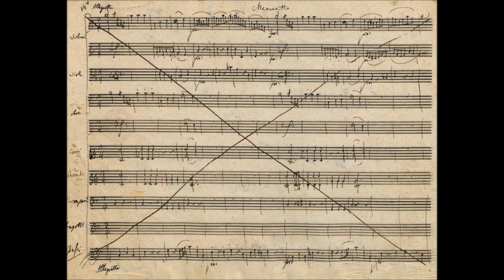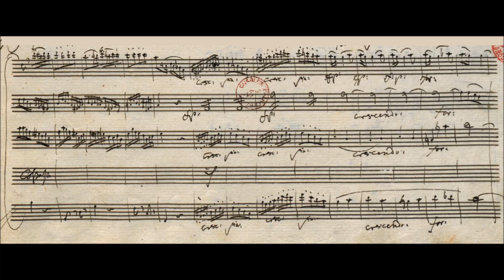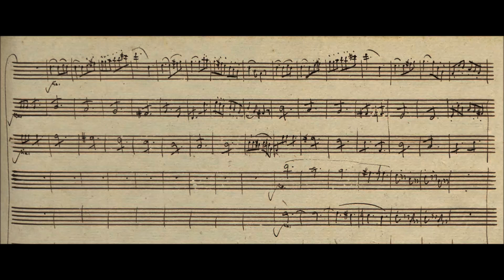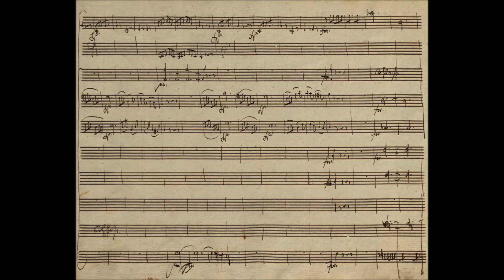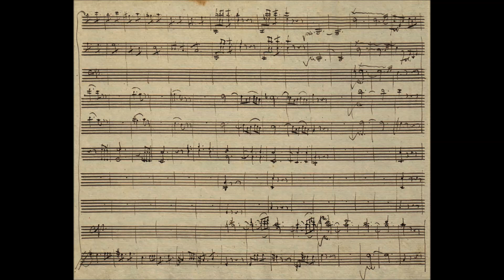Mozart - Symphony No. 34, K.338 (1780)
Wolfgang Amadeus Mozart (27 January 1756 – 5 December 1791), baptised as Johannes Chrysostomus Wolfgangus Theophilus Mozart, was a prolific and influential composer of the classical era. According to Bartje Bartmans the greatest and brightest star on the firmament.

Symphony No. 34 in C major, K. 338 (completed August 29, 1780)

1. Allegro vivace (0:00)
2. Andante di molto (più tosto Allegretto) (6:56)
3. Finale: Allegro vivace (14:23)

London Mozart Players conducted by Matthias Bamert

The symphony features the fanfares and flourishes typical of the "festive symphony" or "trumpet symphony", which is characteristic of Austrian symphonic writing in C major. This is the first of Mozart's C-major symphonies to exhibit this character, but the style would be revisited in his subsequent two works in this key, the 36th and 41st symphonies.

The first movement is written in sonata form but also contains many styles and formal aspects of an Italian overture. There is no expositional repeat. The expositional coda contains an overture-like crescendo which is not included in the recapitulation. The development is based entirely on new material. The recapitulation on the exposition's first theme is abbreviated and interrupted by a brief development of that theme. Finally, the movement's coda contains nearly all of this first theme creating the appearance of a reverse-recapitulation common in Italian overtures.

The second movement in F major is scored for strings sotto voce with divided violas and a single bassoon doubling the cellos and bass.

Alfred Einstein advanced a theory in the third edition of the Köchel catalogue that the Minuet K. 409 was written at a later date by the composer for this work. However, there is no proof in the sources to support his thesis. Also, K. 409 calls for two flutes in its orchestration which does not match the rest of the symphony.

The finale is in sonata form and features energetic tarantella or saltarello rhythms.